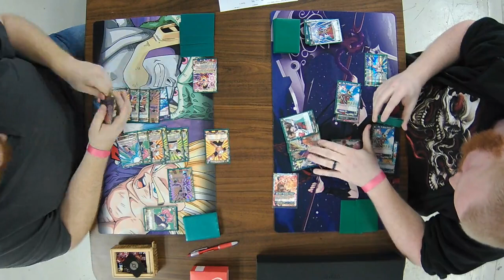Dragon Ball Super TCG BCC Battles Vol 2 12/2/17 Round 3 AJ Daniels vs Jonathan Speer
Dragon Ball Super TCG BCC Battles Vol 2 12/2/17
Round 3